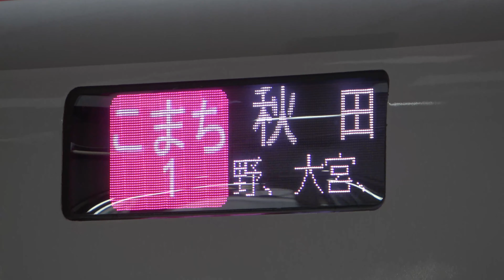【4K】【東京駅】秋田新幹線 こまち １号 行き先表示